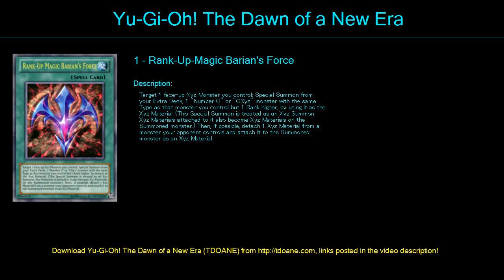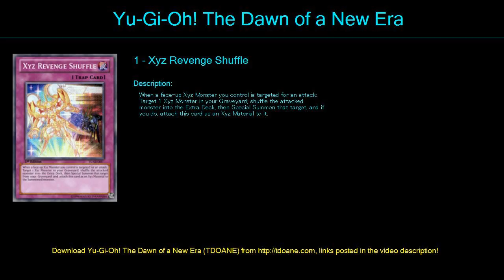Feel The Flow! Deck Profile May 2016